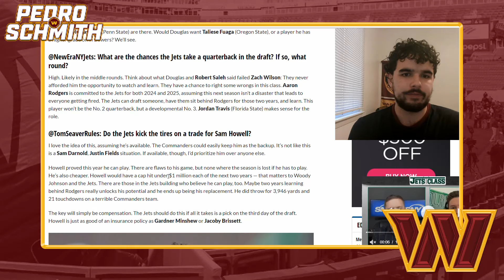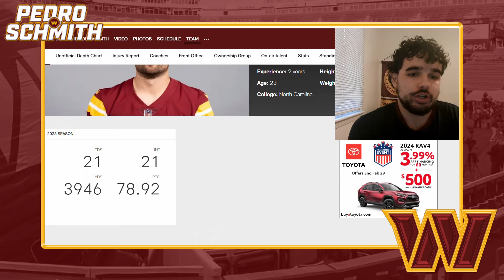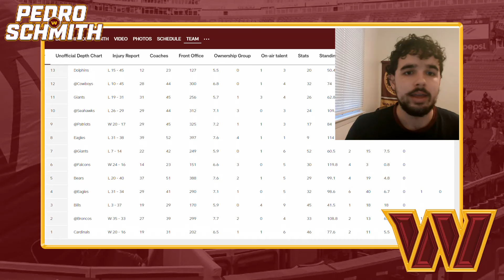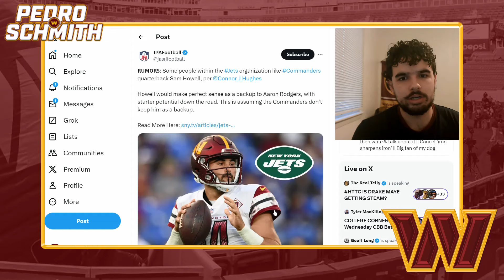Sam Howell Trade? Jets Interested In Washington Commanders QB